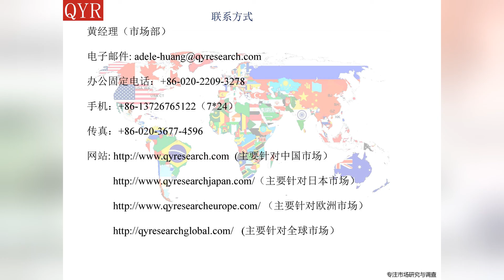2016年中国覆铜薄层压板产业研究报告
第四章 中国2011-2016年覆铜薄层压板不同地区、不同规格及不同应用的产量分析'；第五章 覆铜薄层压板消费量及消费额的地区分析；第六章 中国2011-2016年覆铜薄层压板产供销需市场分析；第七章 覆铜薄层压板主要企业分析